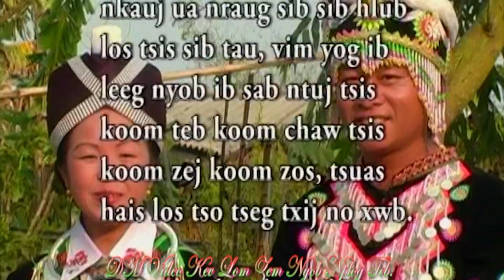Maim vwj & Pob Tsuas Lis Kwv txhiaj part 1